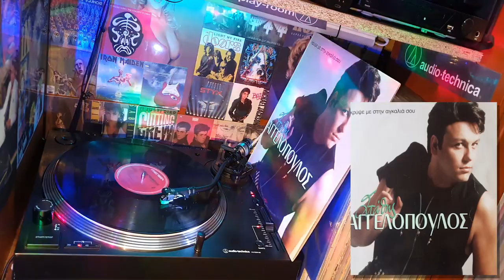Στάθης Αγγελόπουλος - Ο εγωισμός (1994) ♥ ΒΙΝΥΛΙΟ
Στάθης Αγγελόπουλος - Ο εγωισμός (1994)
LP Single "Κρύψε με στην αγκαλιά σου"  (33½ RPM) Vinyl Record Disc LP
Είδος: Pop / Λαϊκό / Folk, World, & Country / Έντεχνο / Ballad / Laiko